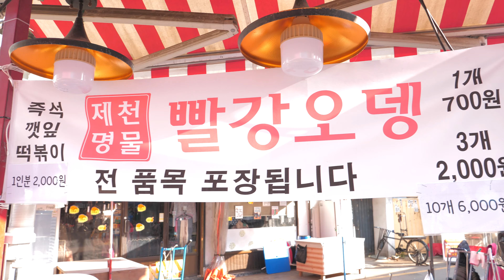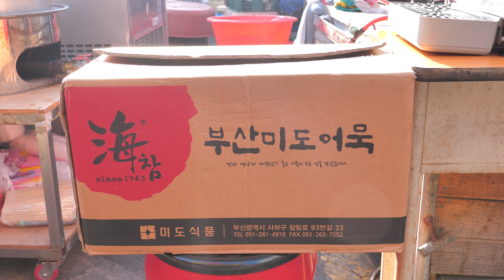제천에서 맛볼 수 있는 빨간오뎅을 부평 시장에서?? | Tteokbokki, Spicy fish cake, Korean street food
ℹ️ Information
제천명물인 빨간오뎅을 부평 시장에서도 단돈 700원에 만나실 수 있습니다 🤗

🔎Business name
▶ 빨간오뎅

💰Price
▶ 오뎅 700won
▶ 떡볶이 2,000Won (1인분)